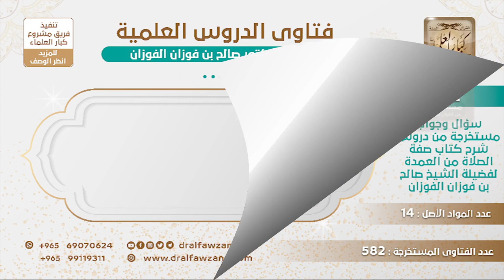[10 -582] إذا كان يقف خلف الإمام غير أولي الأحلام والنهى، فما الواجب حينئذ؟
-"السؤال: في أحد المساجد الذين يقفون خلف الإمام هم من الذين في عقولهم خفة ولا يجيدون أداء الصلاة وهم دائمًا يأتون مبكرين ويجلسون خلف الإمام ولم يكلمهم أحد من الجماعة؛ مراعاة لنفسياتهم هل لنا أن نؤخرهم عن هذا المكان عملًا بقول النبي ﷺ: (ليلني منكم أولو الأحلام والنهى)؟!
الجَوَابُ: أنتم المُفرِّطُون لماذا لا تتقدمون؟! تتركون المجال لهؤلاء؟! أنتم المُفرِّطُون! الرسول حثَّكم على التقدم، قال: «تقدموا فأتموا بي وليأتم بكم من خلفكم ولا يزال قوم يتأخرون حتى يؤخرهم الله» فاحرصوا على التقدم بارك الله فيكم! كونوا خلف الإمام، خذوا أماكنكم خلف الإمام، تقدموا، هذا الذي حثّ عليه الرسول ﷺ، أما إنك تجلس في بيتك وفي أمورك ثم تأتي آخر الناس وتريد تؤخر الناس عن أمكنتهم لا، هذا ما يجوز.
للاشتراك في قناة الشيخ صالح الفوزان
سؤال وجواب من شرح صفة الصلاة ( 582 ) مقطع

للاستفسار والإقتراحات والدعم
رئيس الفريق
لمشروع كبار العلماء